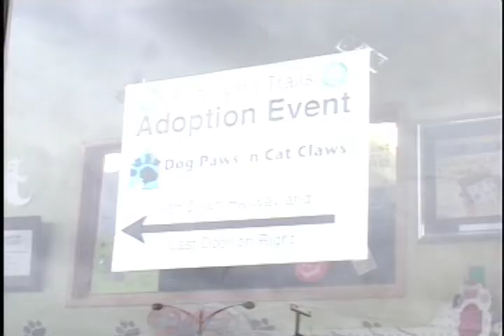Newscast Part 2